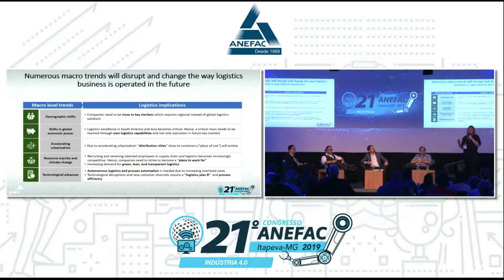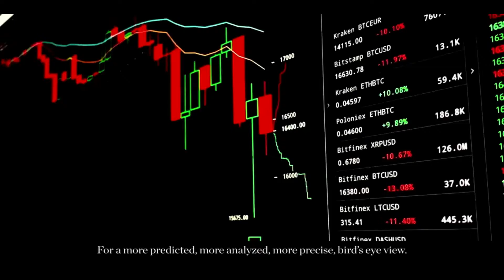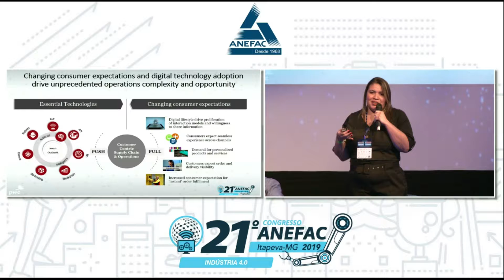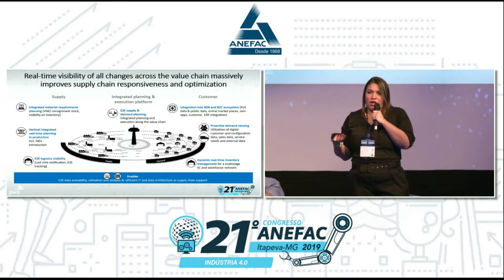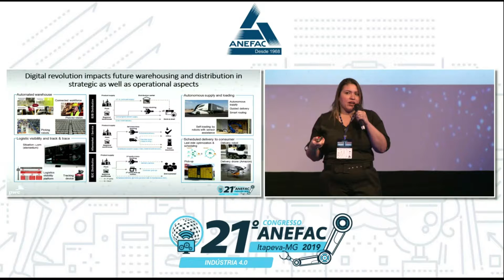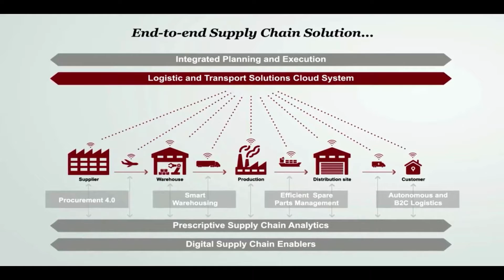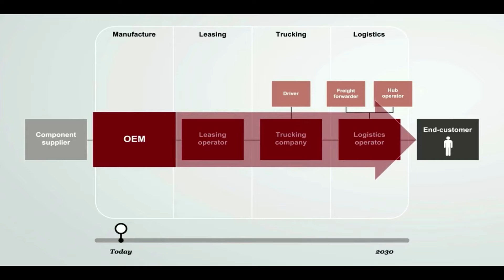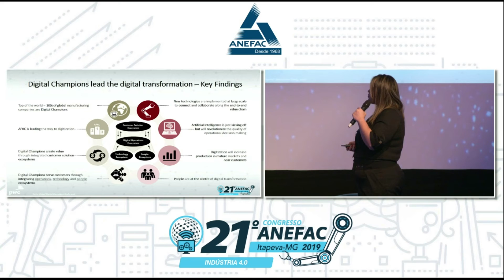Congresso ANEFAC 2019 - Palestra Simone Furegato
Simone Furegato Gerente de Supply Chain.
TEMA: Supply Chain na Industria 4.0